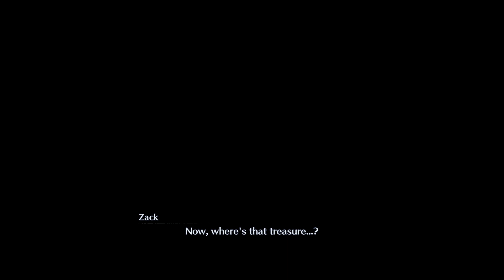THIS MAN RUINED MY PUSH-UP STREAK | Crisis Core: Final Fantasy VII Reunion- Side Missions 4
mans was major flexing.